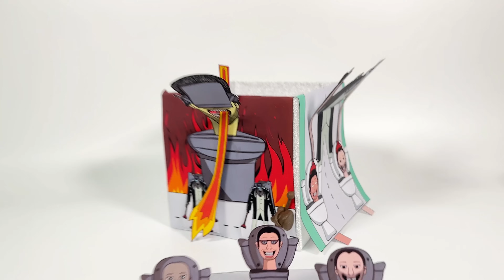OPENING MYSTERY Lego SKIBIDI SCARY TOILET *CAMERAMAN TV MAN * Unofficial Lego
In today's unboxing video we'll use a constructor to build a new skibidi toilet for bosses. My collection has been replenished!
👀 Don't miss out on the fun, click the link and let's see what's inside! 💪

Author of a paper materials @PapelitusOficial